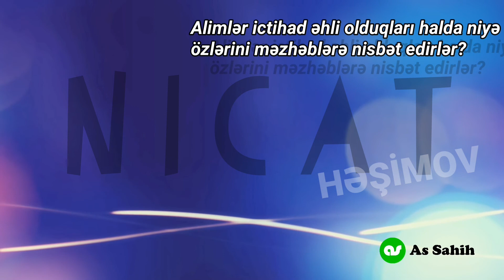Nicat Həşimov "Alimlər ictihad əhli olduqları halda niyə özlərini məzhəblərə nisbət edirlər?"